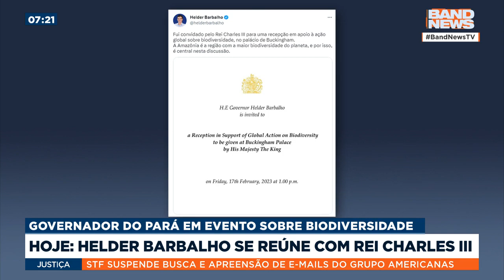Governador do Pará, Helder Barbalho, se reúne com Rei Charles III nesta sexta-feira (17) |BandNewsTV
O governador do Pará, Helder Barbalho, se reúne, nesta sexta-feira (17), com o Rei Charles III, no palácio de Buckingham, em Londres.